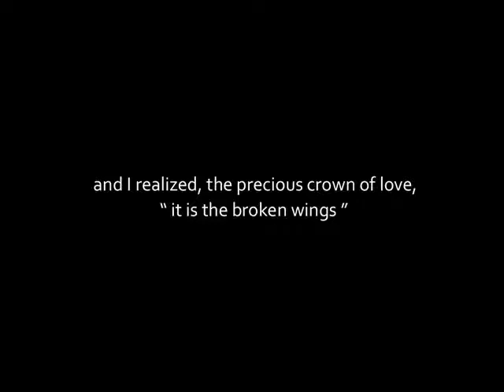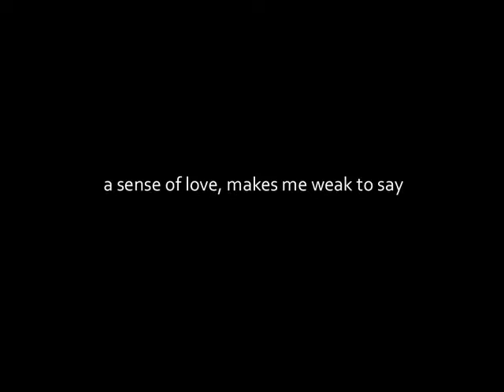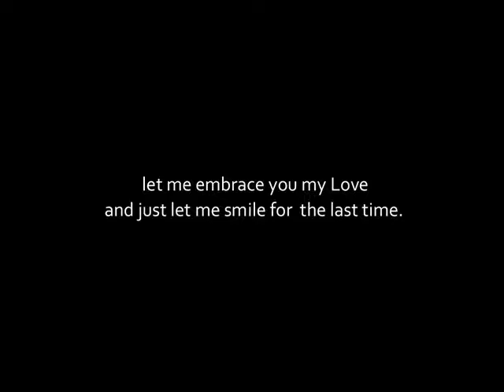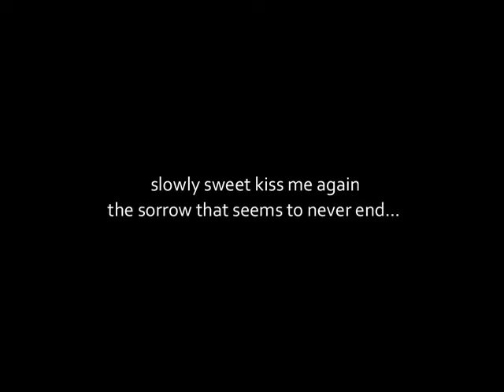Kudaita - M.E.M.O.R.I (FULL SONG)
Kudaita - M.E.M.O.R.I
6th Single

Single album promotion